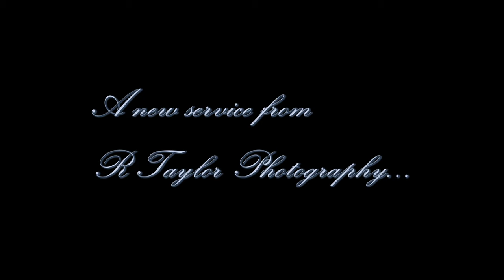Birds Eye View Aerial Photography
Introducing Birds Eye View Aerial Photography by R Taylor Photography. I offer professional photography services in the Hampton Roads area. My services include portraits, family shoots, maternity, newborns, and now birds eye aerial photography!